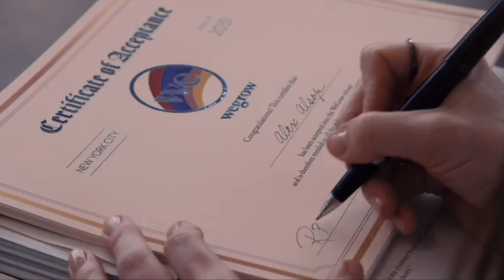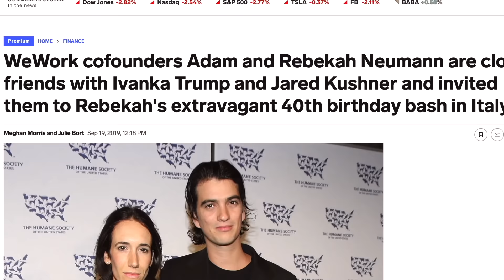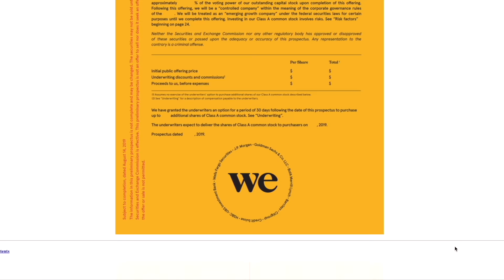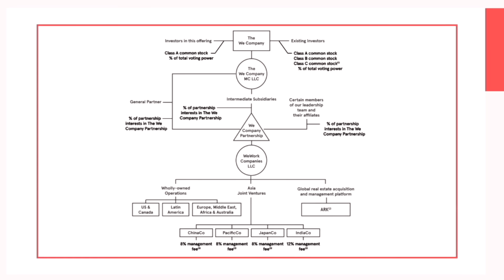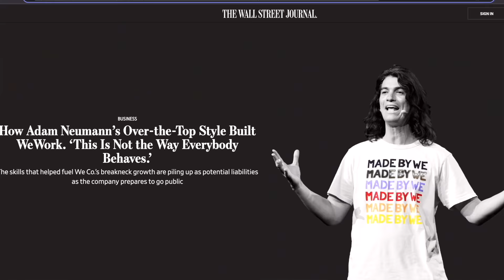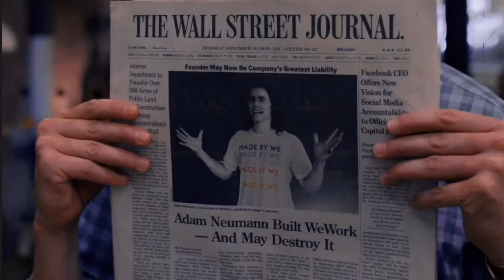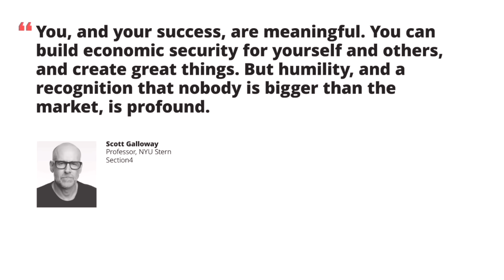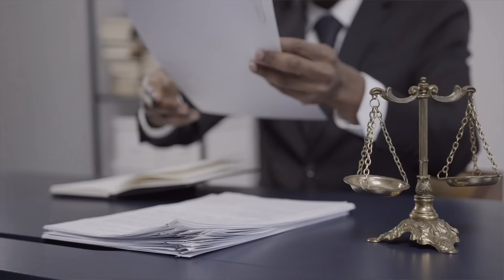What Happened After WeCrashed To Adam & Rebekah Neumann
In this video we are going over what WeCrashed has left out of the show, how everything ended for the Neumann's, what happened after Adam stepped down, what the Neumann's are up to today and how the whole WeWork saga & the Neumann's compares to Theranos & Elizabeth Holmes.

Billion Dollar Loser - Reeves Wiedeman
The Making & Breaking of a $47 Billion Dollar Unicorn - Hulu

Ignore, just tried to get the video noticed
WeWork WeCrashed
Adam Neumann
WeCrashed Anne Hathaway Rebekah Neumann Apple TV we crashed
WeCrashed Jared Leto Adam Neumann Apple Series we crashed
WeCrashed episode 1 wecrashed episode 2 wecrashed episode 3 wecrashed episode 4 wecrashed episode 5 Wecrashed episode 6 wecrashed episode 7 wecrashed episode 8
Wecrashed finale rebekah neumann gwyneth paltrow wecrashed ending wecrashed jared leto ash silver Wecrashed Apple ending explained rebecca neumann wecrashed review rebekah paltrow adam and rebekah neumann adam neumann wework wecrashed episodes anne hathaway adam neumann wife wecrashed anne hathaway wework review,wework rebekah where are they now wecrashed ending explained wecrashed episode 8 wecrashed episode 7 wecrashed reaction